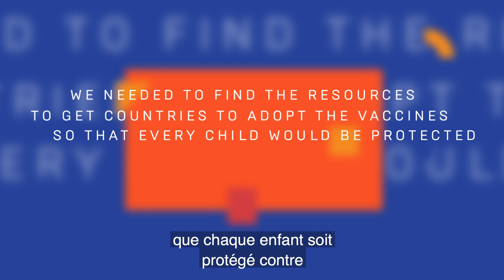Gavi@20 - Bill Gates (version française)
Alors que Gavi fête ses 20 ans, nous avons parlé aux personnes qui ont fait partie de l’histoire de Gavi depuis le tout début. Ici, elles expliquent comment une idée audacieuse s’est transformée en une organisation novatrice qui, en 20 ans, a aidé à vacciner plus 760 millions d’enfants.